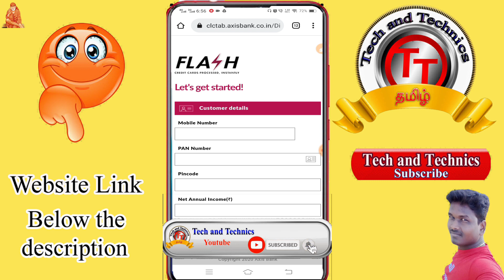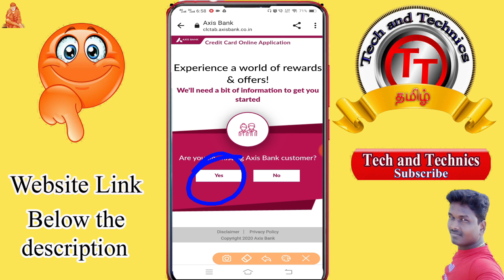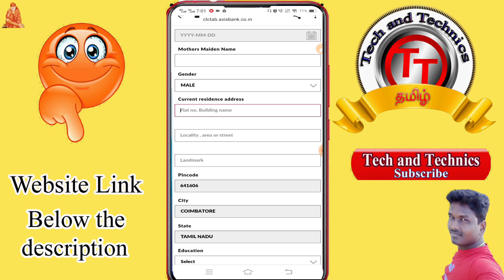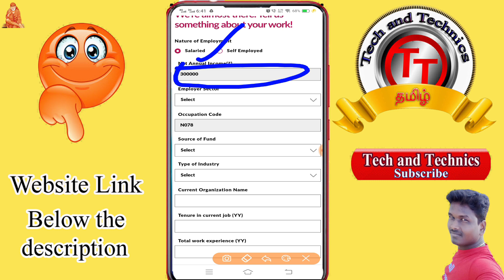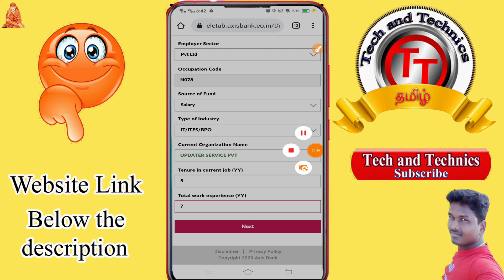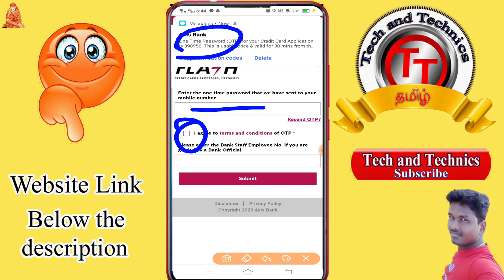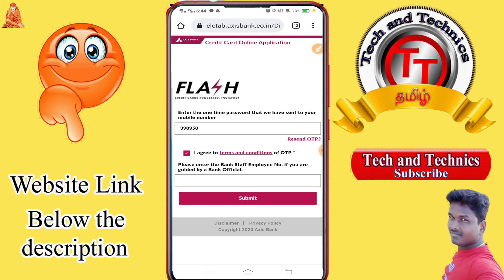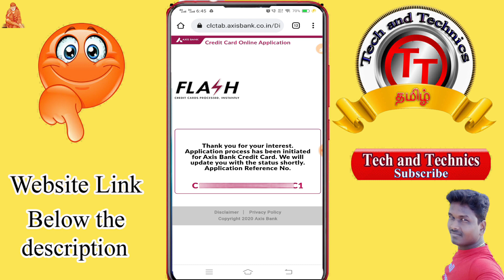New Process Apply 💰 - Flipkart Axis Bank Credit Card Apply 2023 | Credit Card FAST Approval 2023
PF Helpline                          ✔